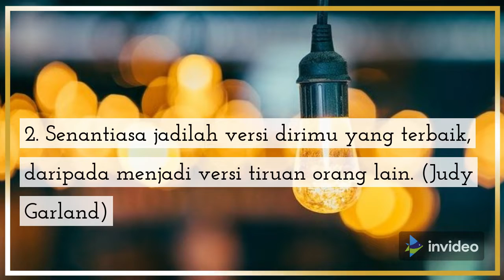THE LAW OF ATTRACTION WISDOM: KEBAHAGIAAN